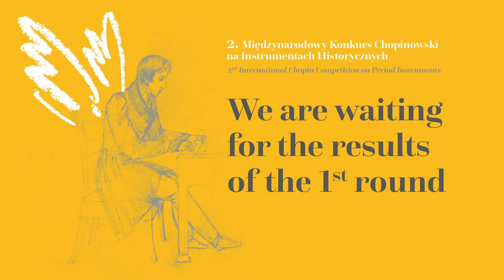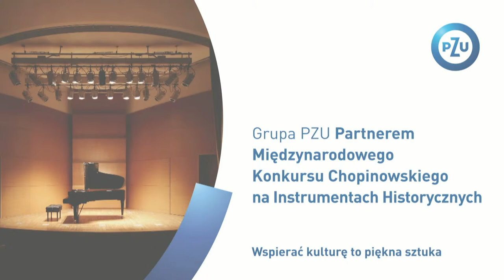The results of the 1st round of the 2nd International Chopin Competition on Period Instruments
Alice Baccalini, Włochy / Italy
Joanna Goranko, Polska / Poland
Eric Guo, Kanada / Canada
Saya Kamada, Japonia / Japan
Hyunji Kim, Korea Południowa / South Korea
Mariia Kurtynina, Rosja / Russia
Nicolas Margarit, Australia/Hiszpania / Spain
Martin Nöbauer, Austria
Piotr Pawlak, Polska / Poland
Kamila Sacharzewska, Polska/ Poland
Jannik Truong, Niemcy / Germany
Ludovica Vincenti, Włochy / Italy
Derek Wang, USA
Angie Zhang, USA
Yonghuan Zhong, Chiny / China